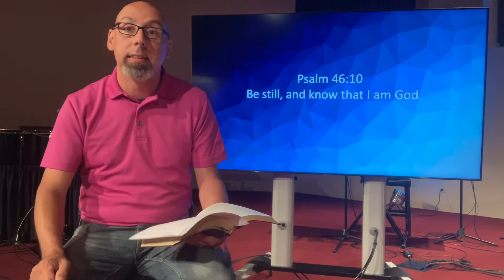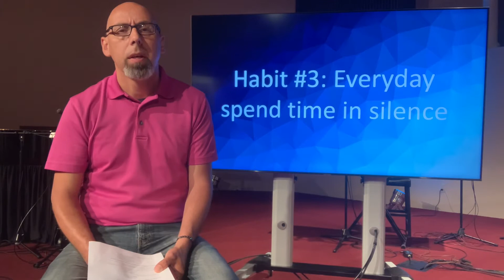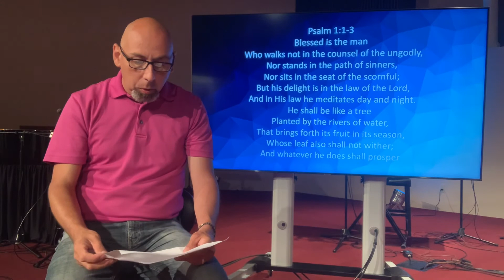Noon Prayer - July 14th